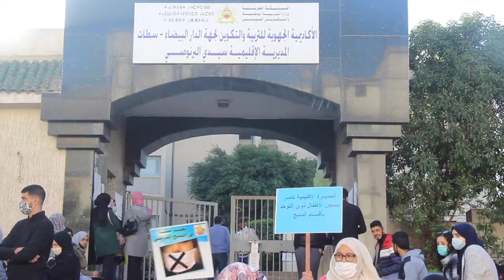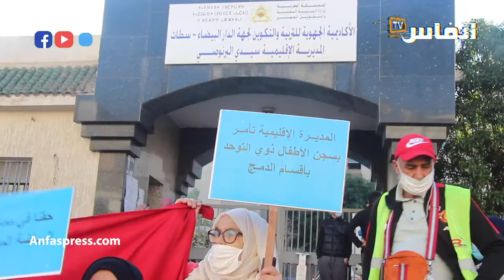محنة أمهات أطفال التوحد في زمن كورونا.. وهذه مطالبهن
أخبار المغرب
# أخبار عاجلة